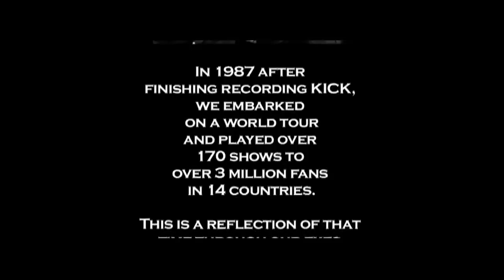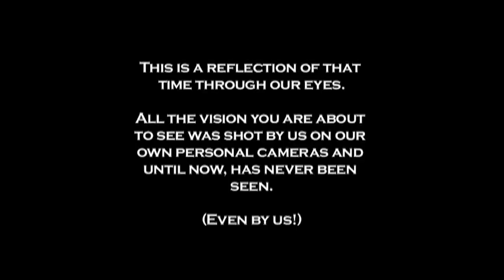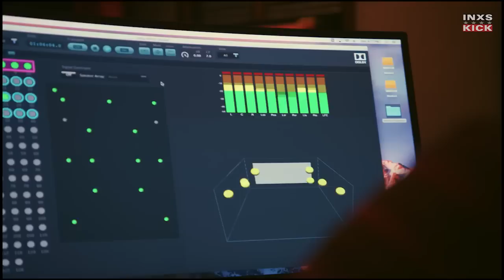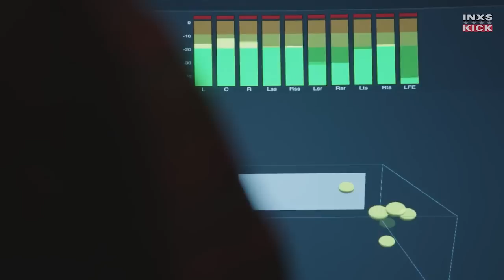INXS – Celebrating 45 years!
2022 marks the 45th anniversary of one of the world's greatest rock & roll bands of all time, INXS! Celebrate 45 years, as well as the 35th anniversary of their masterpiece album KICK, with a track-by-track feature, interviews with the band and their Executive Music Producer, Giles Martin.